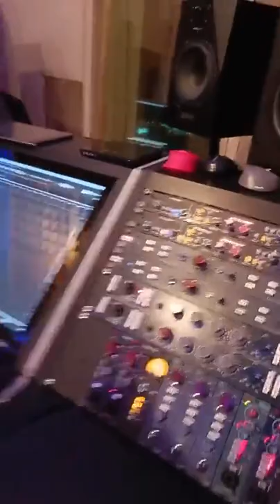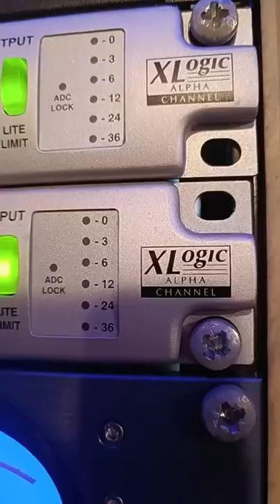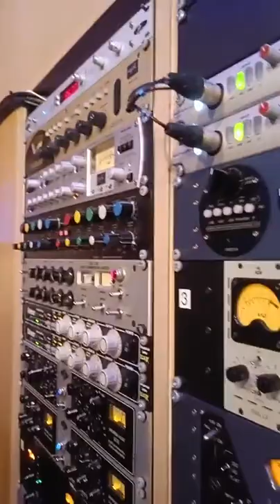Live : อัดกลองเพลงพิเศษกับวง Pause ที่ ห่้องอัด DBS Studio A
เครื่องดนตรี ราคาพิเศษ​
( แจ้งว่ามาจากช่อง Youtube นี้ )